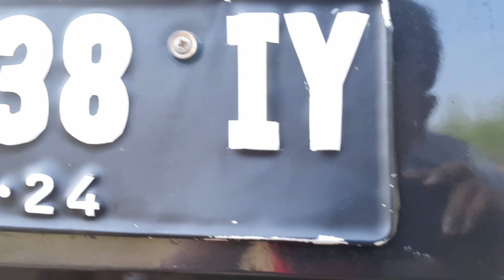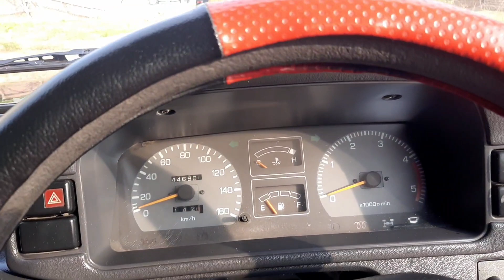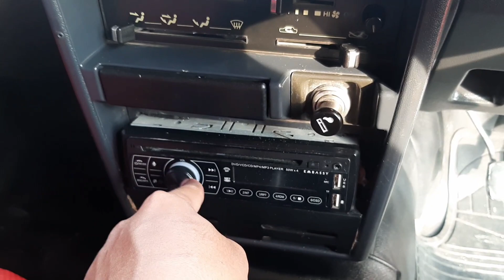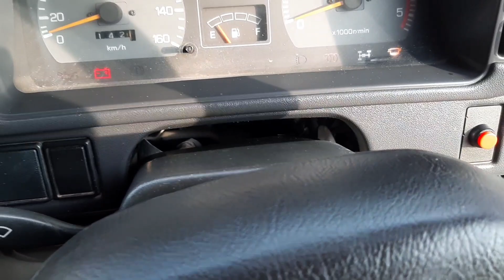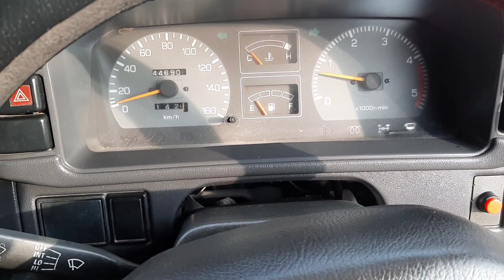In depth tour Daihatsu Rocky independent th99 siap buat offroad bosku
TAFT ROCKY INDEPENDENT TH99 4X4 Sudh freelock aisin
Spek
Body lempeng, talangan utuh, sais kolong2 bersih utuh, cat hitam pekat metalik kinclong, suspensi independen nyaman, mentul, antep, kaki2 tdk gemblodak,
Pajak On nopol BE, mesin diesel DL42 irit, gk ngobos, temperatur normal.jaya, AC dingin nyess, power stering ringan noka, nosin akur,
Interior bersih, rapih, dasbor urut, jog cover. Originalnya ada,
Harga *(SOLD OUT)
Lokasi pringsewu, gadingrejo lampung
Minat hub, wa / tlp ( mario ) 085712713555